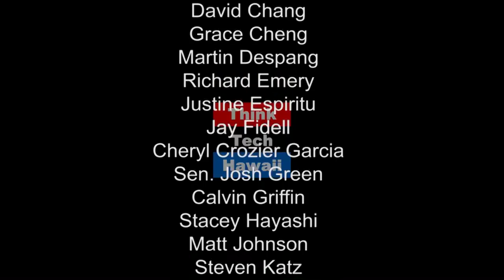Competitive Queens - A Look at Personal Drive Through Beauty Pageants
Crystal Kwok relives her beauty pageant days with Stephanie Wang, reigning Miss Hawaii Chinese and previous Miss Chinatown Darah Dung.